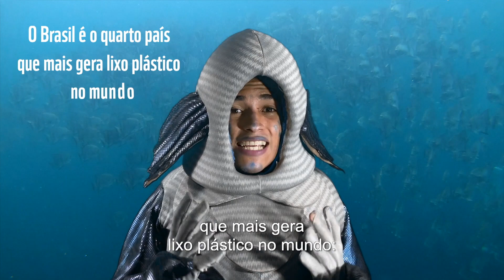VIDEO PEIXE CAMPANHA POUIÇÃO MARINHA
Esse vídeo faz parte da campanha de sensibilização sobre poluição marinha nas Ilhas Cagarras e Águas do Entorno, um Ponto de Esperança reconhecido pela aliança mundial Mission Blue e promovido pelo Projeto Ilhas do Rio e Projeto Verde Mar